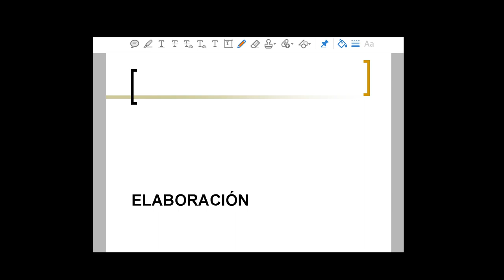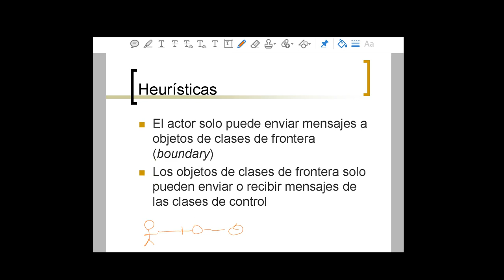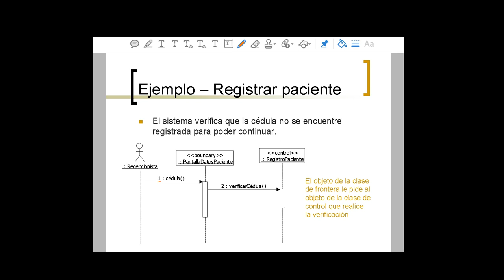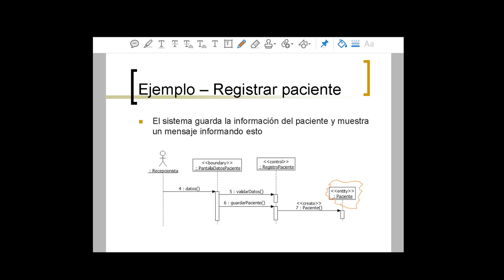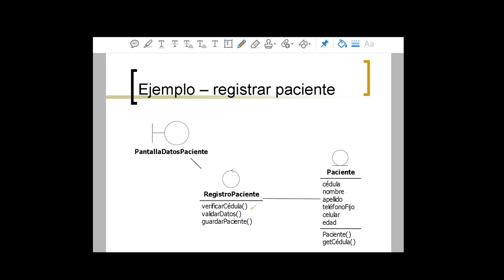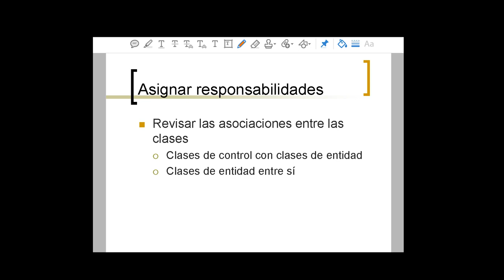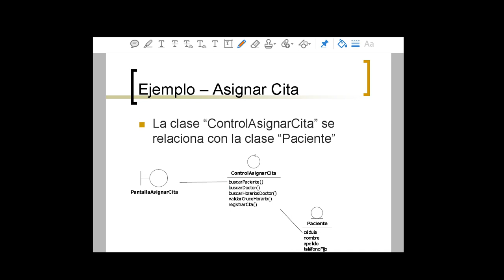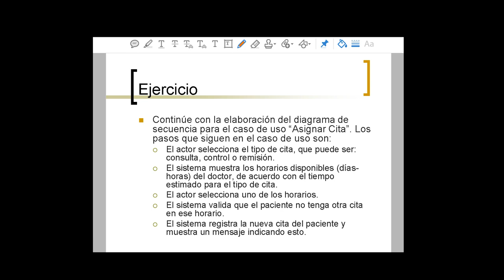Introduction to Analysis Sequence Diagrams (3/3) (Introducción a los diagramas de secuencia)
This video shows the relationship between use cases an analysis sequence diagrams. Este video presenta la relación entre diagramas de secuencia del análisis y los casos de uso.